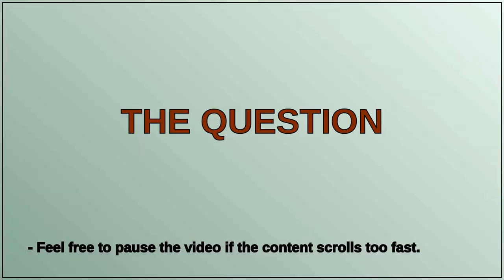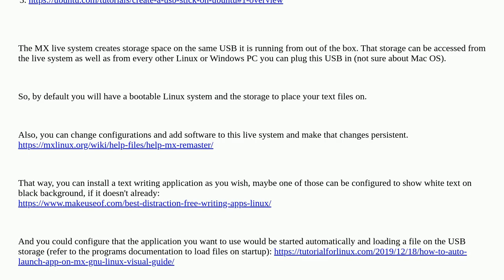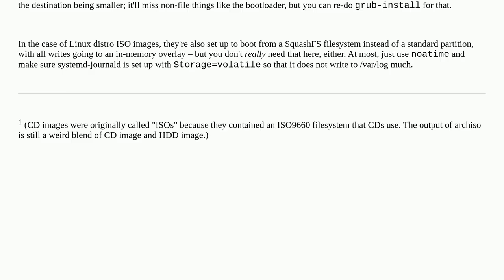What's the laziest way of creating a Linux ISO?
A special thanks goes out to the community

  arch-linux nixos iso-image ubuntu clone